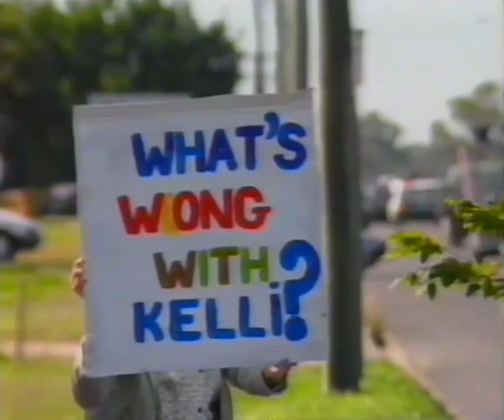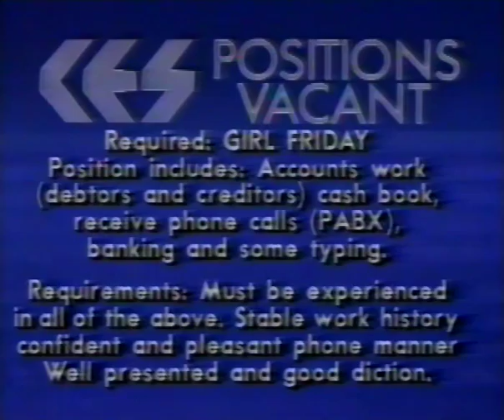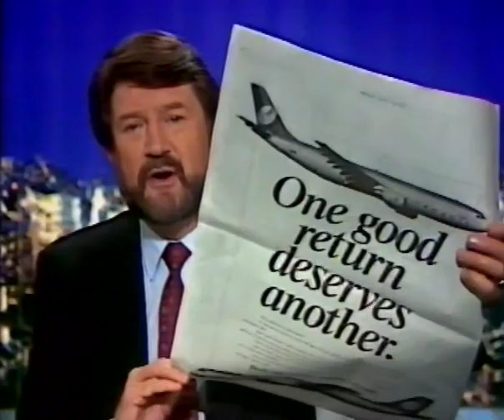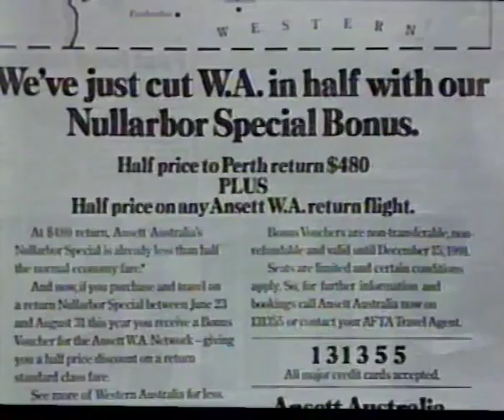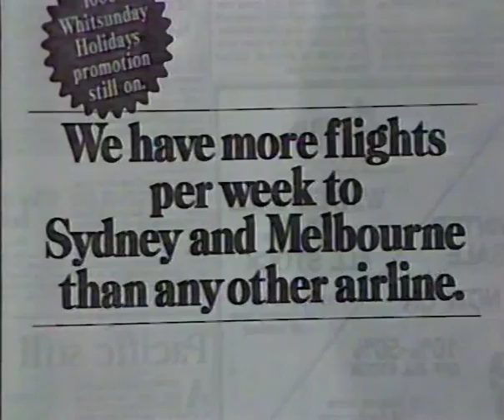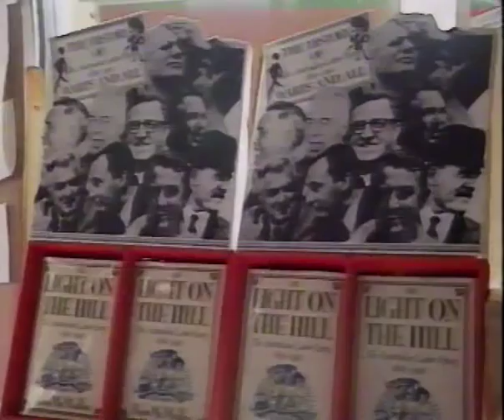HSV-7: Hinch, June 25th, 1991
One of Derryn's shows from 1991.  The genre hasn't changed a lot except for one thing: covering the Labor Party conference? As if Today Tonight would do that now!!